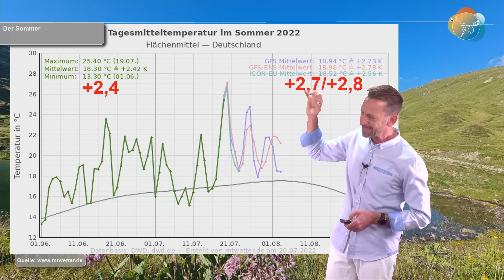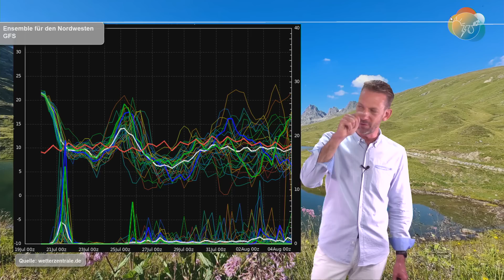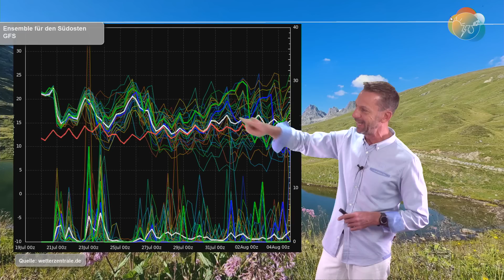(K)eine Abkühlung! Unwettergefahr, neue Hitze. Aktuelle Gewitter- & Wettervorhersage 20.-26.07.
Gerundet gab es gestern die 40 Grad. Heute besteht auch die "Chance" auf 40 Grad, vor allem im Norden Deutschlands und im Elbtal. Gegen Abend, am Abend und in der Nacht erwarten uns in der Südwesthälfte teilweise kräftige Gewitter mit der Gefahr von Sturmböen und sintflutartigem Regen. Danach schwächt sich die Hitze kurz ab um wieder Anlauf zu nehmen. Die 40 Grad sind modell-technisch für kommenden Montag noch mal im Gespräch...